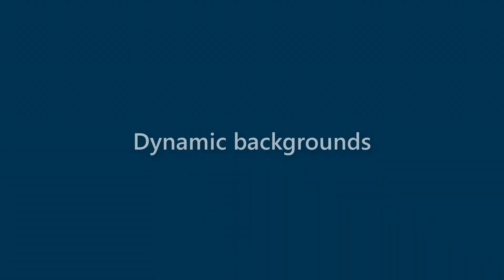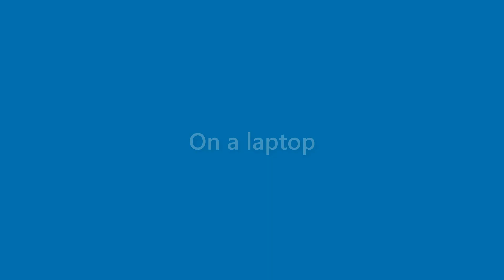Marion Heath - appearance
Name Look - Marion Heath - appearance. In this video we present "Marion Heath" name look and feel in various scenarios.
This video will cover:
How does "Marion Heath" look as a personal letterhead?
How does "Marion Heath" look on a business card?
How does "Marion Heath" look on a computer/laptop screen?
How does "Marion Heath" look with different background colors?
How does "Marion Heath" look with various fonts?